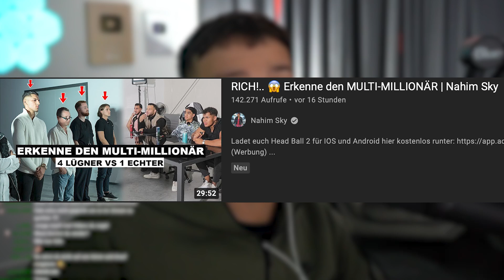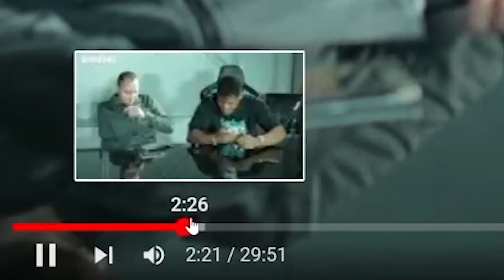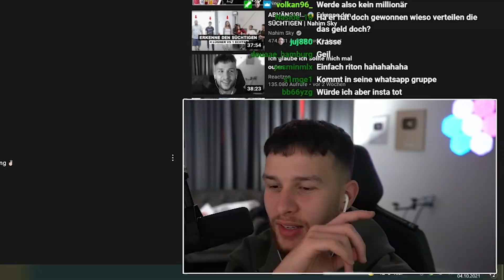Ich will sein Freund sein..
*(Werbung)